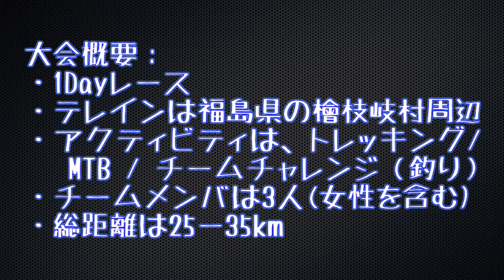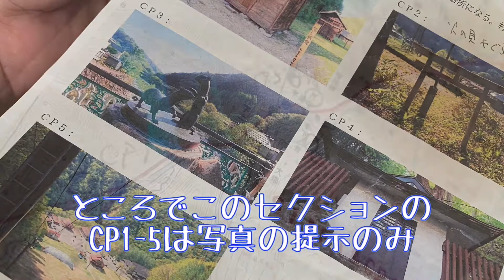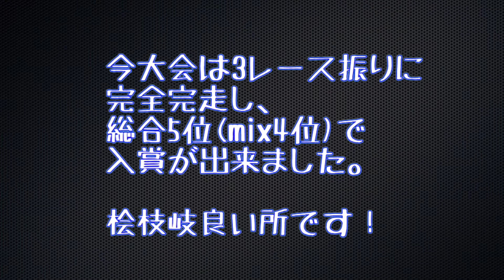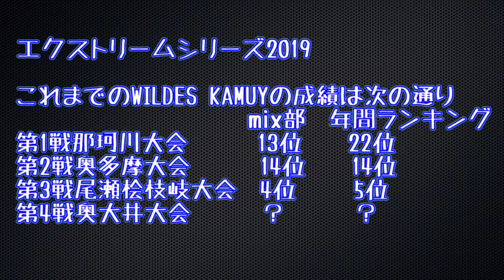アドベンチャーレースで釣り！？/尾瀬桧枝岐大会/エクストリームシリーズ第3戦【アドベンチャーレース #17】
今回は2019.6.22に福島県桧枝岐村周辺で実施されましたextremo主催の2019年エクストリームシリーズ第3戦尾瀬桧枝岐大会の模様です。

地図のナビゲーションをしながらトレッキング・MTB・チームチャレンジ(釣り)を行い、CPをゲットしてゴールを目指すレースです。

本大会はシリーズで唯一釣りがあり大人気です。

今回のメンバーは次の3人でした。
隊長：I.Masa　※わたくし
隊員：syu1さん
隊員：Akikoさん